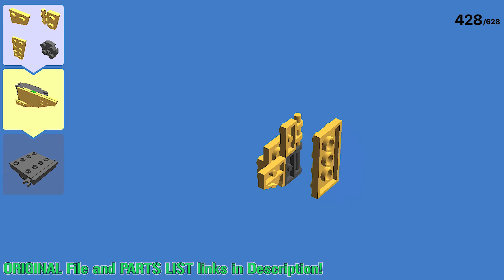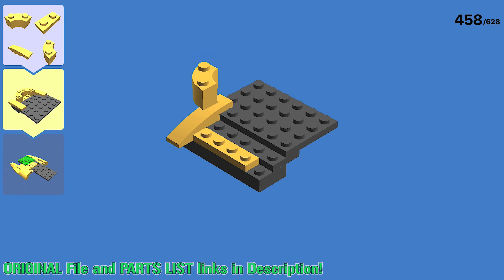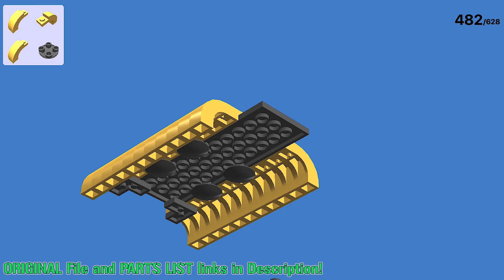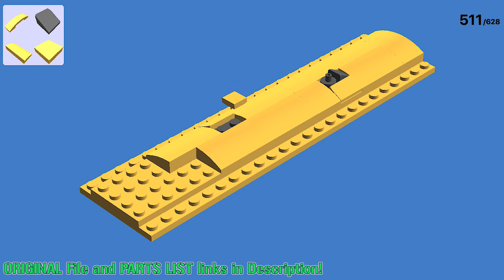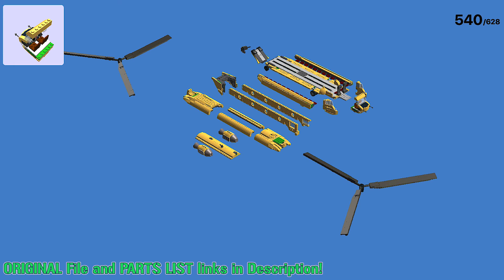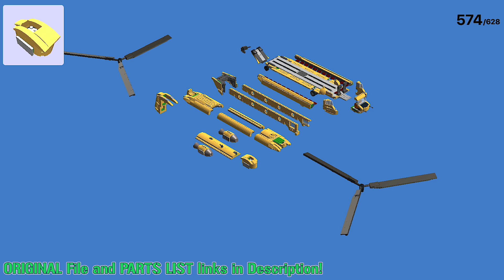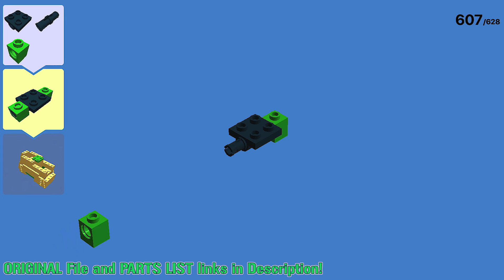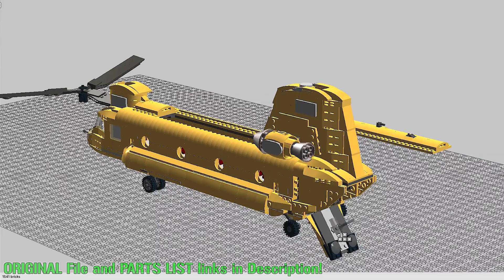LEGO TUTORIAL | Boeing CH-47 F Chinook | 1:33 (Part 3/3)